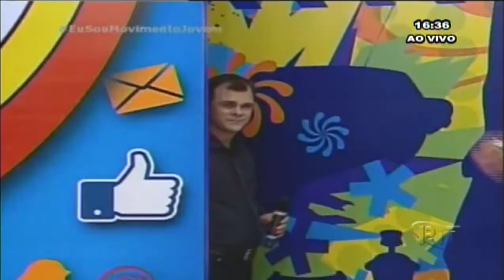Ricardo Fernandes no prog.Movimento Jovem 02 Jun.2016